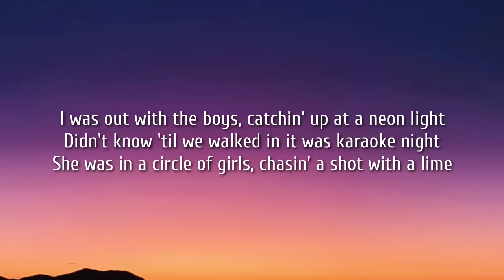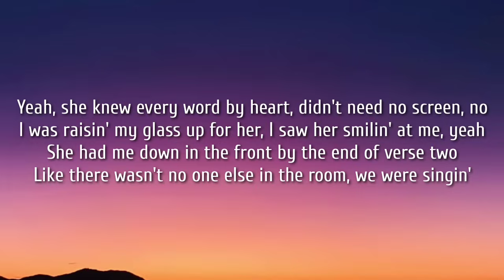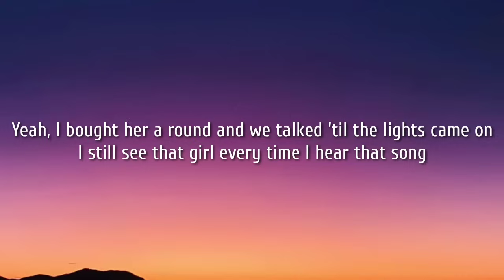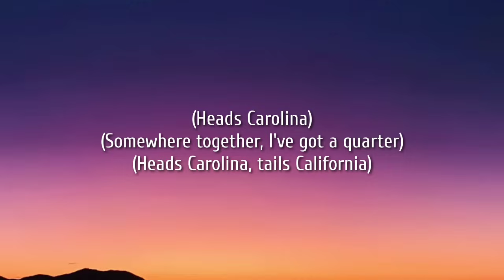Cole Swindell - She Had Me At Heads Carolina (Lyrics)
I was out with the boys, catchin' up at a neon light

Yeah, I bought her a round and we talked 'til the lights came on